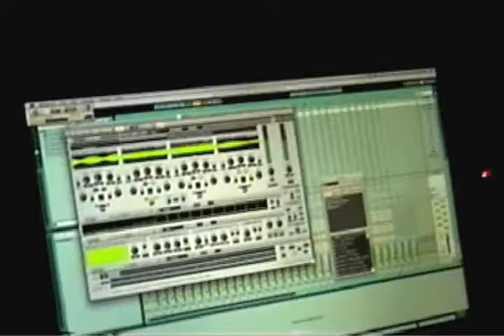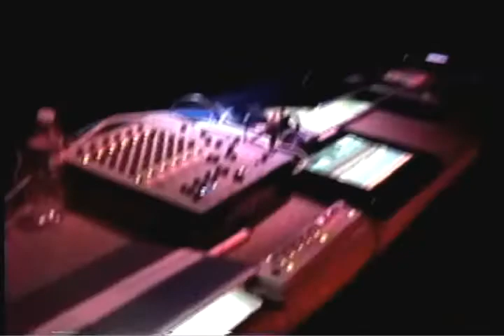ALVA NOTO & BYETONE // SoundCheck-VideoTest | CORDOBA-Argentina (parte 1)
27 de Abril 2009 -
Tour Latinoamerica -
Carsten Nicolai y Olaf Bender -
CORDOBA Argentina | Dorian Gray